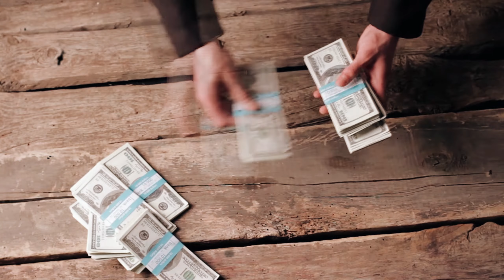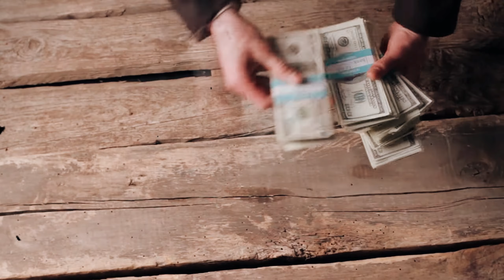A girl hugs her dead father in a coffin, but then something amazing happens!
An emotional story about a girl hugging her dead father in a coffin, but what happens next will leave you amazed! Discover an unexpected twist right now."

Welcome to the world of magical stories!

Here you will find fascinating stories for all ages that immerse you in an atmosphere of fantasy and magic. We share with you fairy tales, myths, legends and stories about the extraordinary.

On our channel you will find:

Fairy tales about princesses and princes, good wizards and evil sorcerers.
Myths about gods and heroes who conquered worlds and performed great feats.
Legends about lost treasures, mystical creatures and secrets of ancient civilizations.
Stories about extraordinary adventures, love and friendship.

We will remove the clip, video or come to an agreement. Thank.
Расшифровка видео